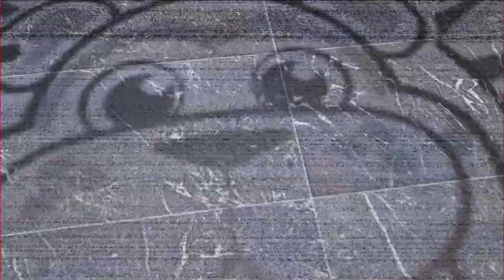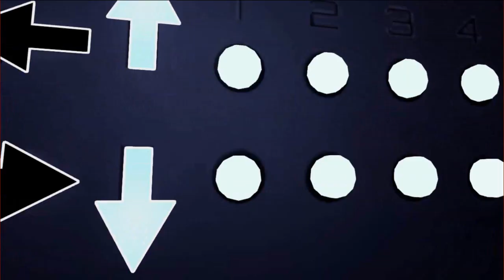Security Breach Part 14: Hand over your hands!!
Will Monty let us hold his hands?? we sure hope so =OwO=
we absolutely TRUDGE through mazercise! it really shouldn't exits, it's the worst puzzle we ever had to do and you should be so thankful we cut most of it out so you don't end up pulling our your own hair then your neighbors hair, then you go to jail and get put in solitary confinement from pulling out you cellmates hair